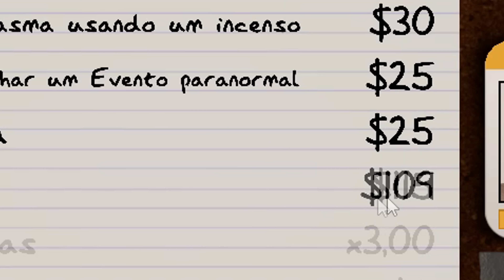Faça Isso e Ganhe MAIS DINHEIRO e EXPERIÊNCIA em Phasmophobia!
😁 Quer apoiar meu trabalho? Faça um donate com uma mensagem e eu lerei e agradecerei nos vídeos

Você já se inscreveu?